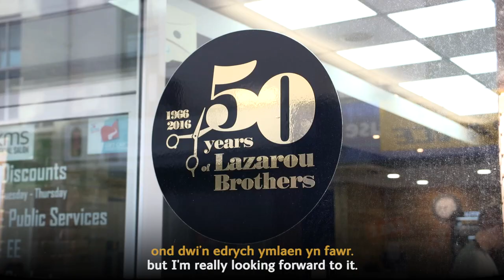Enillydd Hyfforddeiaethau (Lefel 1) y Flwyddyn / Traineeships Learner of the Year (Level 1) Winner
ENILLYDD! 🏆Llongyfarchiadau Marcio Paixo! Enillydd categori Hyfforddeiaethau (Lefel 1) yn y GwobrauPrentisiaethau! 👏🎉

WINNER! 🏆 Congratulations to Marcio Paixo - Apprenticeship Awards Cymru Traineeships (Level 1) winner! 👏🎉